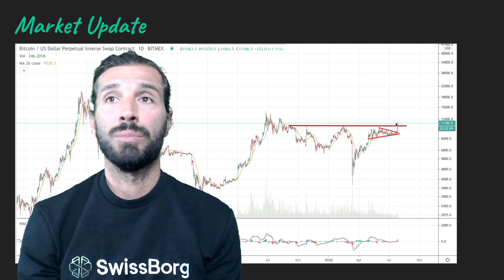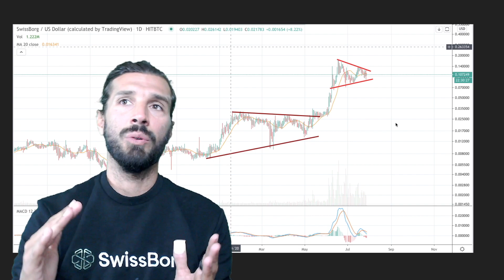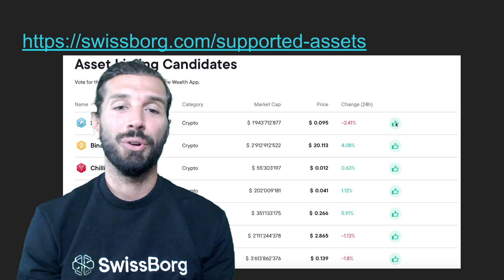Mini SwissBorg DAO talk #25/50: BTC & ETH mooning, Wealth app listing, Enjin Lost Relics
Welcome back to our CEO's weekly Pow Wow, where he covers the latest news around Cryptocurrencies, Blockchain, Defi, and Finance. Today you'll get a Market update for BTC, ETH and CHSB, see how Enjin and we are changing the gaming industry & SwissBorg Road Map.

💚Join us on our journey to build a more equitable and fun future of finance.

00:00 Let's start
00:15 Market Updates
01:55 BNB listing
02:28 Lost Relics Enjin CyBorg